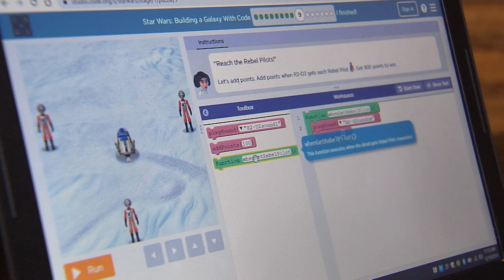Hour of Code at Eastern Henrico Recreation Center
Henrico County Public School’s kicked off Computer Science Education Week at the Eastern Henrico Recreation Center.  Students at Deep Run High School’s Center for Information Technology teamed up with students from the ACE Center at Hermitage to teach middle school students basic coding during the “Hour of Code.”  Middle schoolers from around the area spent the day working on activities involving coding.  Millions of students in more than 180 countries have participated in this global event.